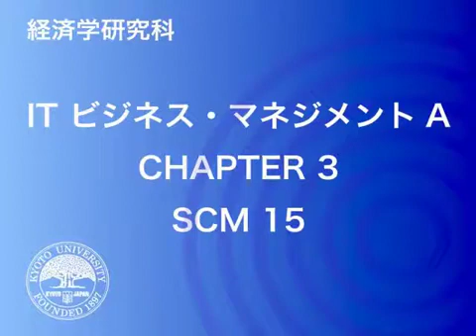IT ビジネス・マネジメント A - scm15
京都大学経済学研究科　IT ビジネス・マネジメント の講義ビデオ